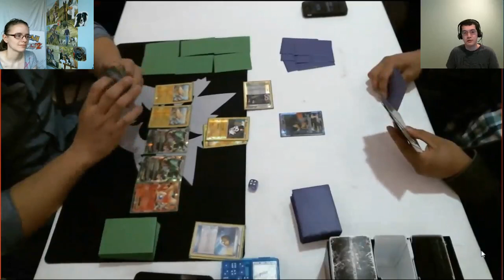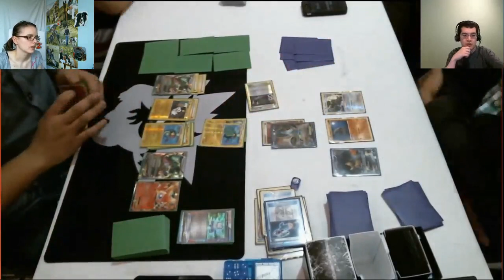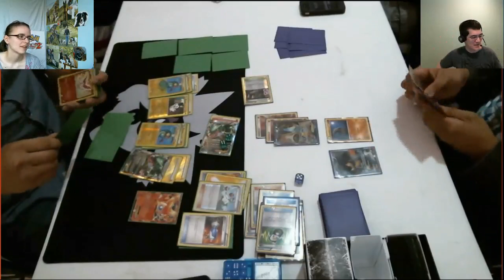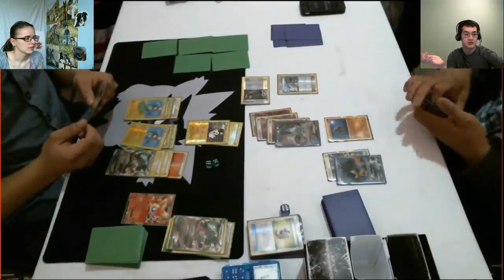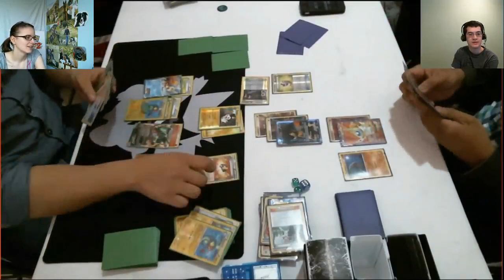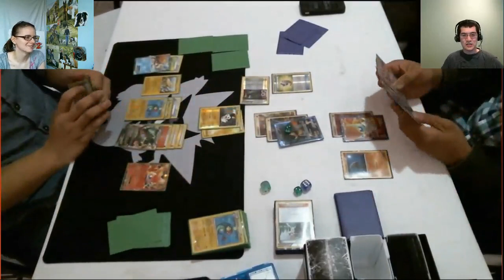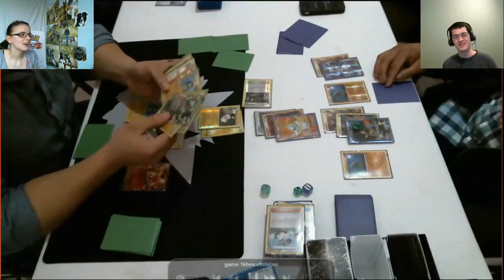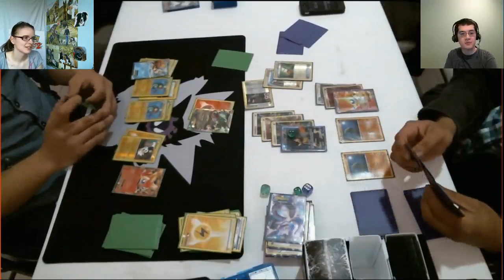Pokemon TCG Plasma Freeze Tournament: Khen vs Christian (Round 1)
16 players in the Vancouver area were invited to play in a double elimination tournament using cards from the latest Pokemon Trading Card Game set, Plasma Freeze. We used printed proxies in lieu of the not yet released cards.

This match is between Khen (Rayeels) and Christian (Landorus/Terrakion/Lunatone/Etherdex)

Follow Julia!